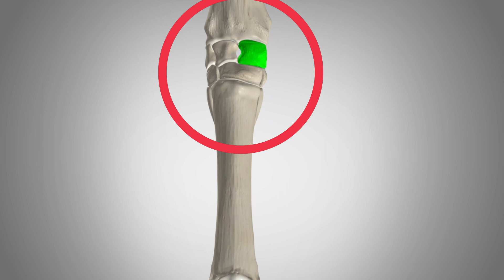Knee Chip Injury and Prognosis: Vertical Threat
We caught up with MyRacehorse's resident veterinarian, Dr. Berk, to discuss Vertical Threat's injury and prognosis as he continues to progress post operation.